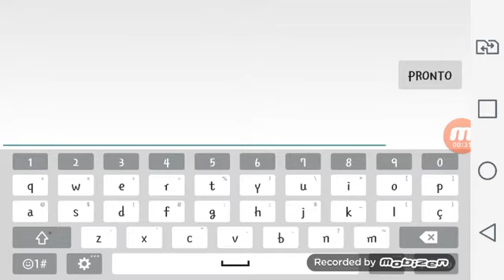Creating my character on geometry dash